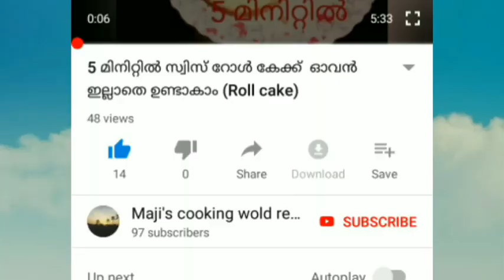പെട്ടന്ന് ഉണ്ടാകാൻ പറ്റിയ അറബിക് ചോറ് | Easy arabic rice only 10 minit | Majis cooking world recipes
Malayalam

Eg. Basmathi rice. 2class
       Arabic spices.

ഓറഞ്ച് തോലി ന്റെ  മേൽ ഭാഗം ഗ്രൈട് ചെയ്തു എടുത്താൽ മതി. വെള്ള ഭാഗം ഉണ്ടായാൽ കൈപ് ഉണ്ടാവും. എല്ലാരും ട്രൈ ചെയ്തു നോക്കു.,  എന്റെ ചാനൽ സബ്സ്ക്രൈബ് ചെയ്യണം സപ്പോട് ചെയ്യണം.